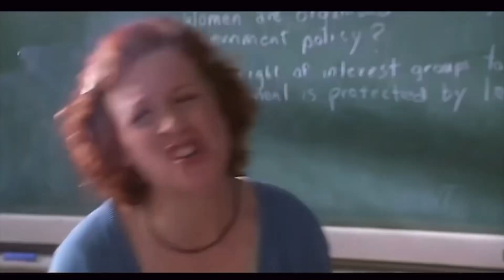Parovi koji se najviše mrze.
Hvala ti što me gledaš!
ly ❤️

Ako si brand i želiš saradnju

Direktno do:
0:00 Intro
1:02 Šta je sestrinski znak? (parovi suprotnih znakova)
2:06 OVAN & VAGA?
3:42 BIK & ŠKORPIJA?
5:23 BLIZANAC & STRIJELAC?
6:51 RAK & JARAC? (i moja ljubav prema rakovima??)
8:27 VODOLIJA & LAV?
9:27 DJEVICA & RIBA?
10:42 Outro👋

Širi ljubav. Samo to nam treba. 🫶🏻